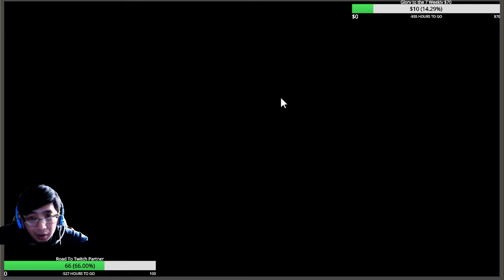Lineage 2 Revolution Episode 16 Eternal Lands Storyline Part 4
Quest line for Lineage 2 Revolution
Episode 16 Eternal Lands